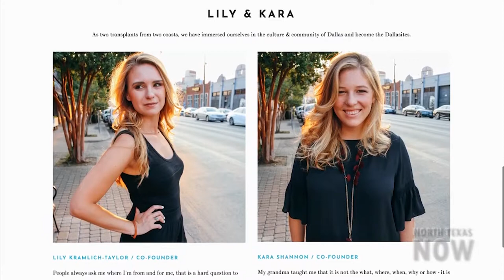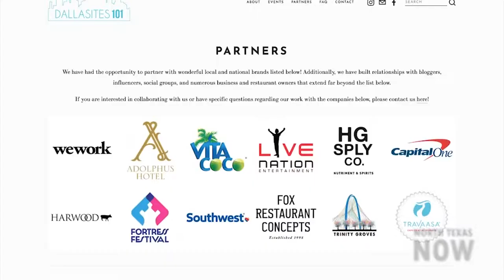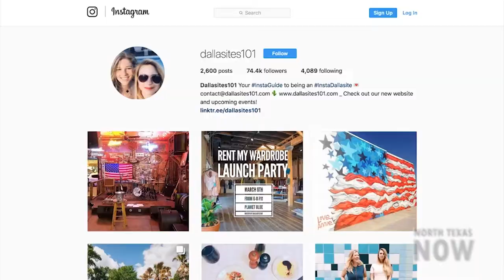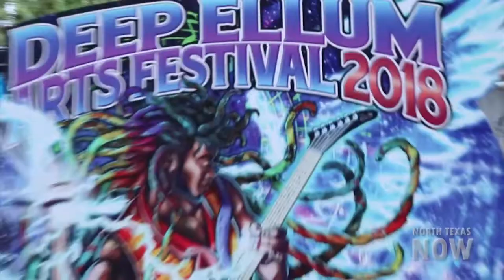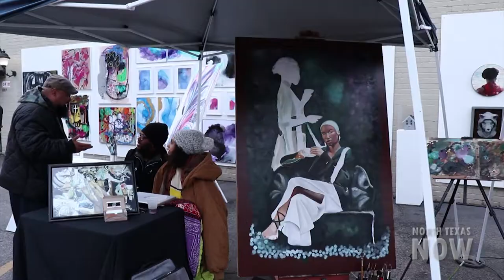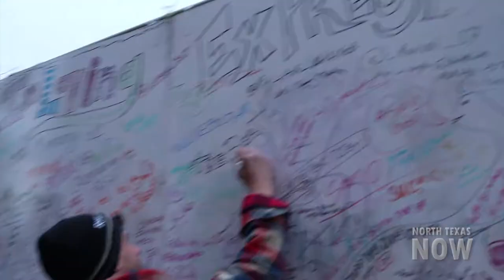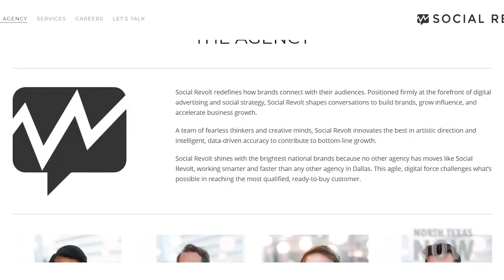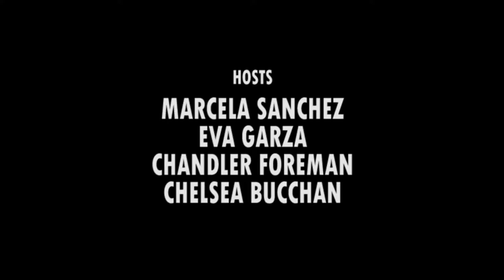Dallasites101, the Deep Ellum Art Festival, and Marty Martinez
S15:2 FULL Dallas is one of the hottest cities in the country! NTNLOVESDALLAS and this episode we feature some of the hottest spots and influencers in the metroplex!

FOR MORE NORTH TEXAS NOW:
Check us out on Facebook, Instagram, and Twitter @NorthTexasNow